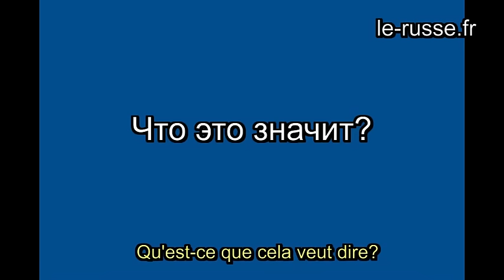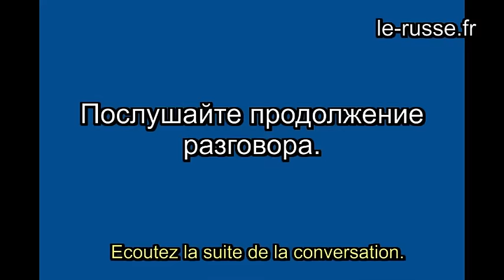Da net navernoe, expression imagée russe - La langue russe avec plaisir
La langue russe avec plaisir. Podcast pour apprendre le russe avec sous-titres français.
(le-russe.fr) La langue russe pour les français.
Plaisir de lire en russe, grand choix de livres adaptés de tous niveaux et livres bilingues

РКИ русский язык как иностранный для французов и не только
Русский подкаст с французскими субтитрами
Русский язык с удовольствием